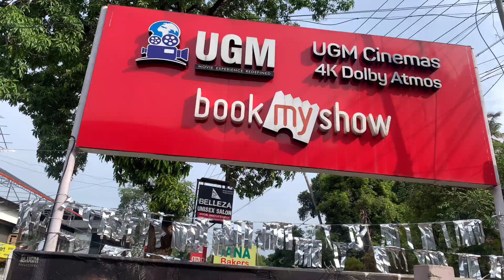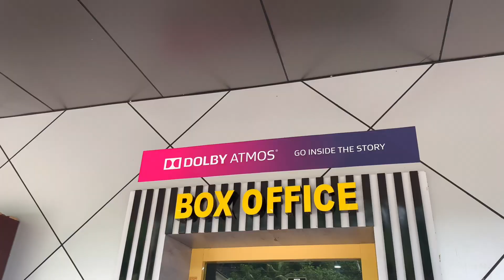ടൗണിൽ ആയിരുന്നെങ്കിൽ ഒന്നൂടി പൊളിച്ചേനെ | UGM Cinemas Ettumanoor | Kottayam Theatre | Family on car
UGM Cinemas Ettumanoor | Kottayam Theatre | Family on car